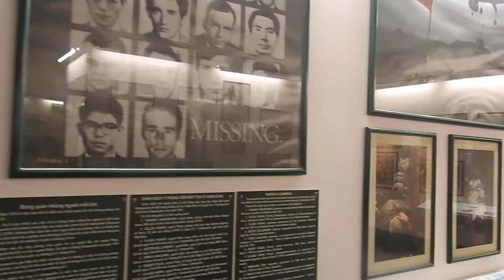USA Vietnam War Museum I Bravery I Human Cruelty I Vietnam I SARC-H Travel I 90-21-2X I DSCN9583